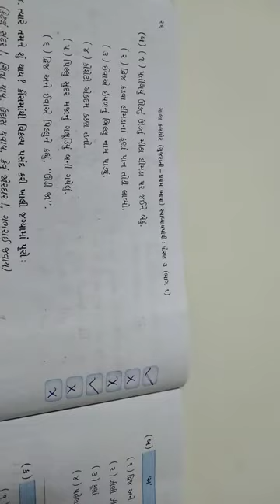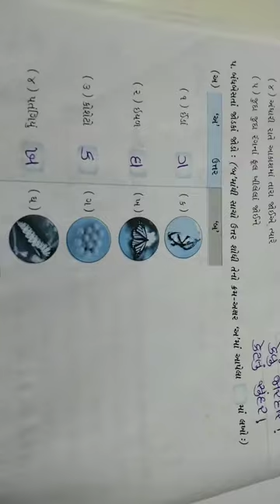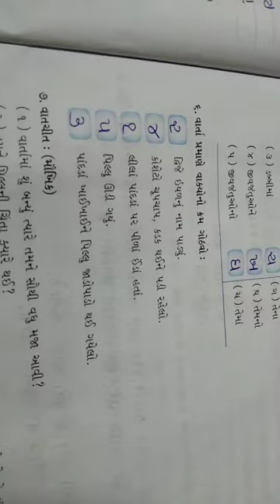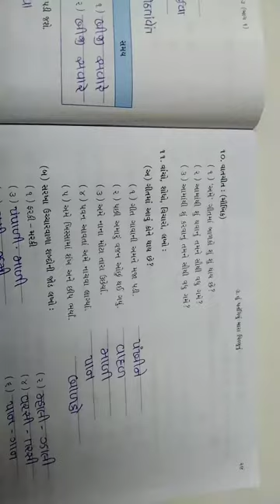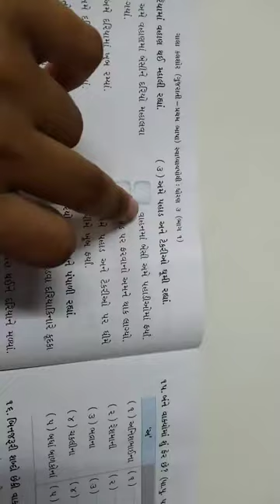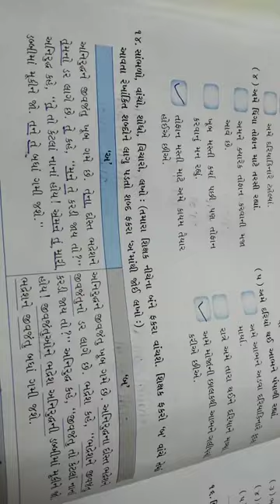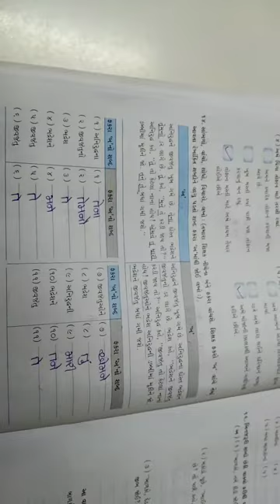September 4, 2021